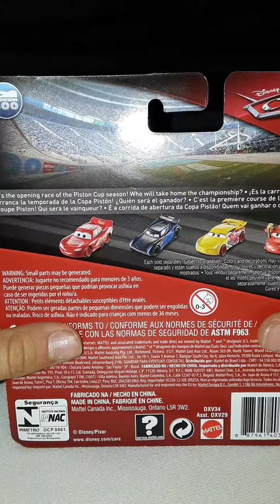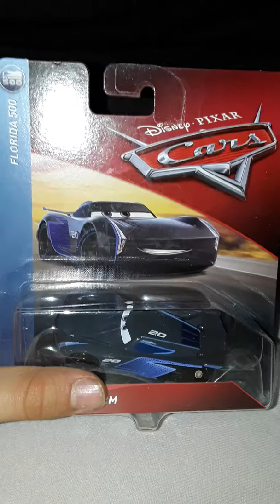Cars 3 Jackson Storm 2018 Diecast Toy Review